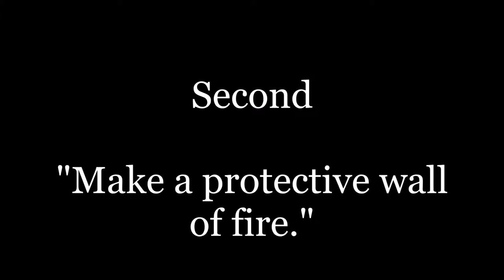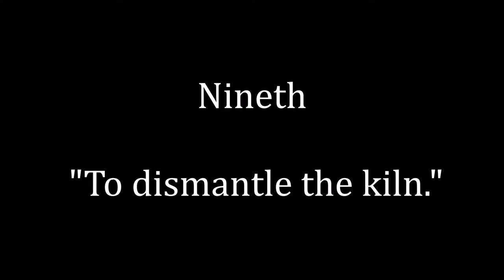テラコッタ窯組み工程 Appearance of "Terracotta" firing kiln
制作者　早川　信志（HAYAKAWA Shinji）
テラコッタの窯組み工程。
2016年　7/11-22
Appearance of "Terracotta" firing kiln.
11 - 22. June. 2016